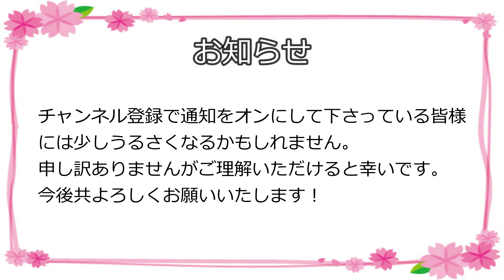お昼寝のじゃまする猫のさっちゃん！お知らせあり(cat vlog)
昼間はみんなウトウトと高い所や冷たく気持ちいいところでお昼寝しています(^-^)
大人しく穏やかにしてたのですが問題児のさっちゃんがやっぱり・・・

動画の最後には過去動画の移動整理のお知らせがあります🙇

４匹の猫姉妹たちの日常をアップしています(^-^)

※動画の転載は固くお断り致します。YouTube共有機能でのシェアをお願い致します(^-^)